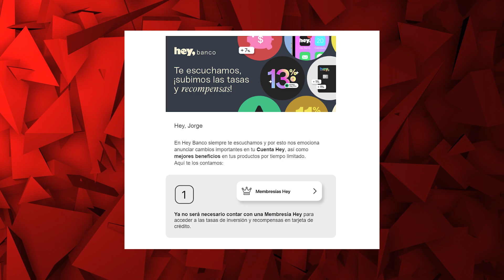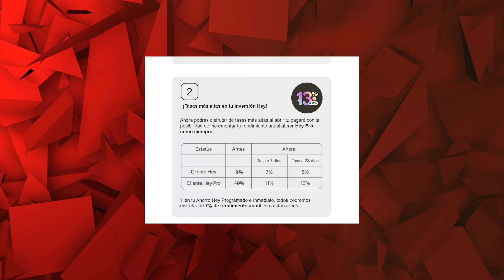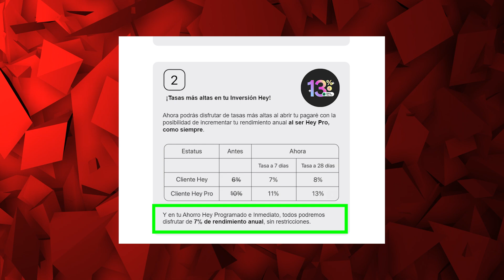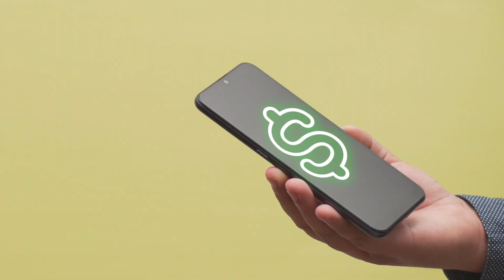HEY BANCO Dice NO a sus Membresías y CAMBIA TODO - ¡Descubre los BENEFICIOS NUEVOS!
¡Que hay Señores! En este video revelador, exploramos cómo "HEY BANCO" desafía al decir NO a las membresías que nos impusieron. Descubre los beneficios y las sorpresas que este cambio radical conlleva. ¡No te pierdas este vistazo exclusivo a la transformación de HEY BANCO y sus nuevos cambios!